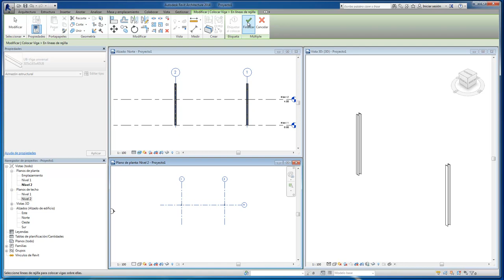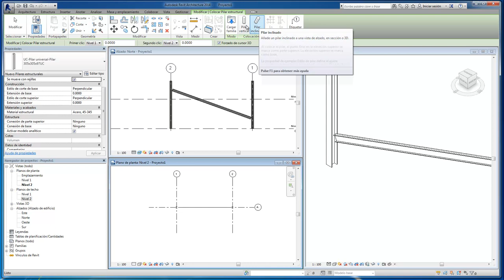Estructural Vigas inclinadas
Desfase de nivel